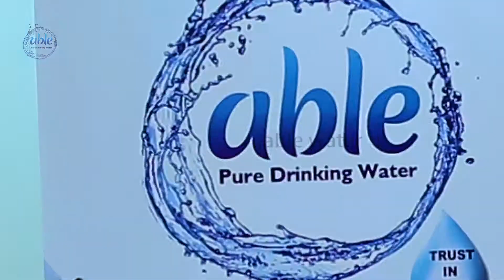Able Water Plant - Doha, Qatar